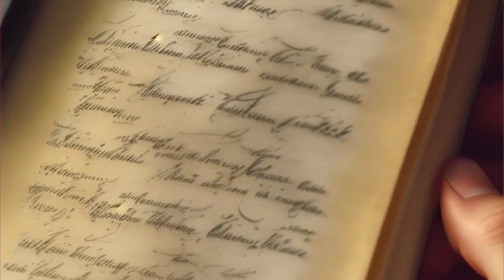पिशाच की हवेली | Horror Speech Video short | Stories scary video viral | scary video in hindi